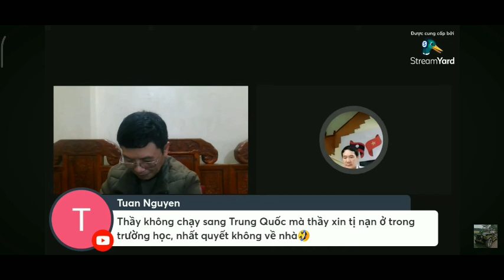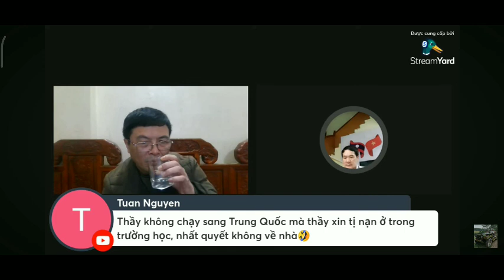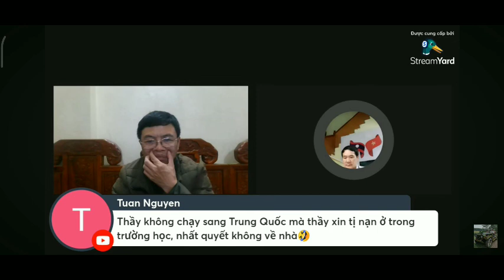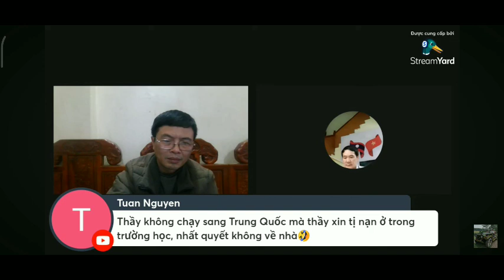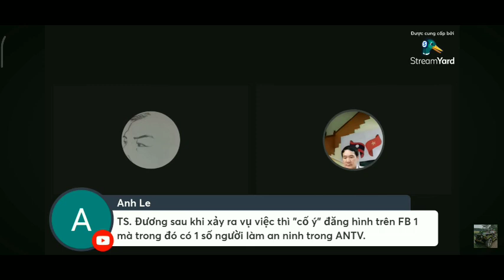Bác Cao Bằng mời kiện#ngườibiênải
Đơn khởi kiện là văn bản, trong đó, đương sự yêu cầu Tòa án bảo vệ quyền hoặc lợi ích hợp pháp của mình bị xâm hại.

Trong tố tụng hình sự, đơn khởi kiện được dùng với nghĩa là yêu cầu của người bị hại về việc khởi tố vụ án hình sự để bảo vệ lợi ích của mình bị tội phạm xâm hại,